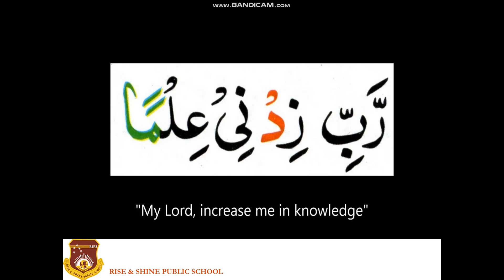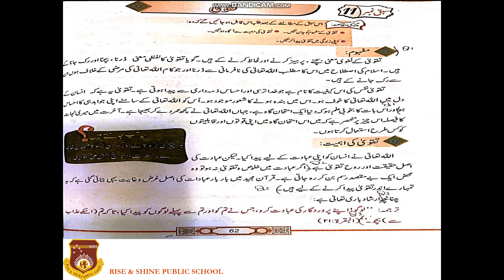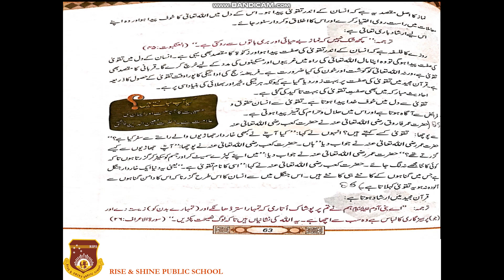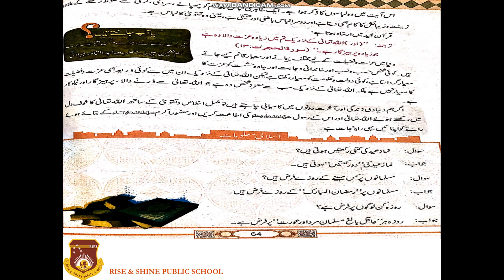Islamiyat, Class 7th Lecture # 4 Chapter Taqwa